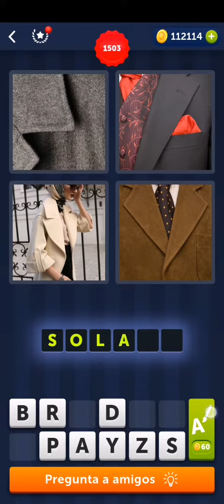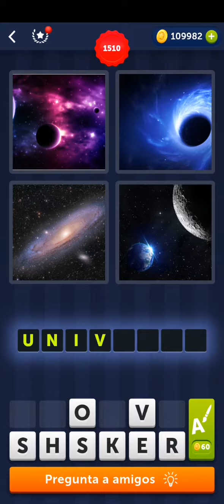4 Fotos 1 Palabra Soluciones Nivel 1501 1510 🅰️🅱️ Suscribete